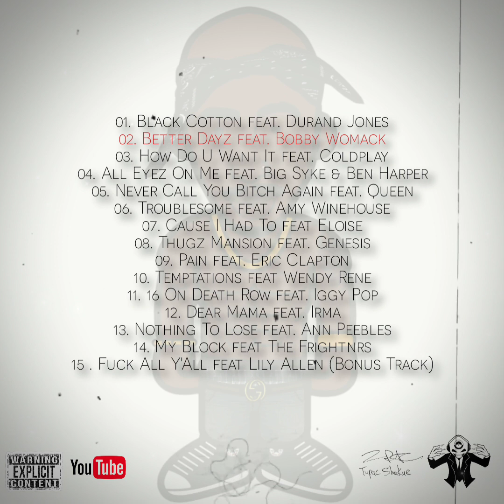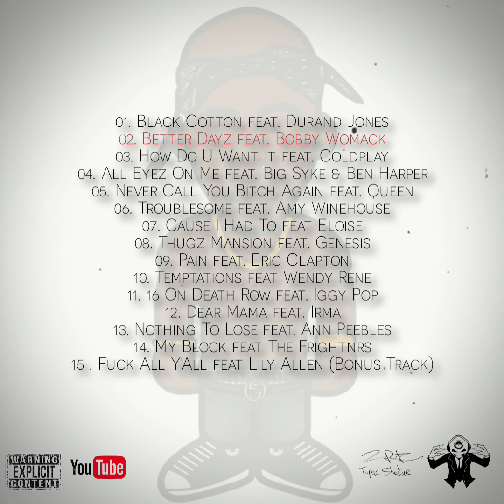2 Pac & Bobby Womack - Better Dayz feat. Dj Bill